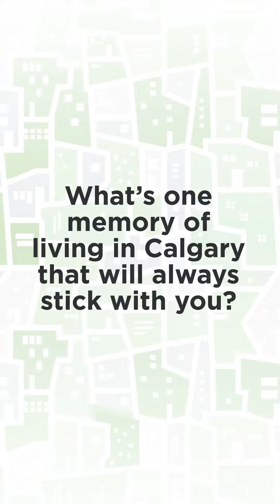BoD | Lori Olijnyk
Spotlight on our board - Lori Olijnyk!

In our 'Getting to know your board' campaign, we present to you one of the driving forces behind CREB® - Lori Olijnyk! Her journey in real estate has been nothing short of inspiring, and now she's here to share her story with all our amazing members.

Discover how Lori's unique leadership style plays a pivotal role in the board's decision-making process!